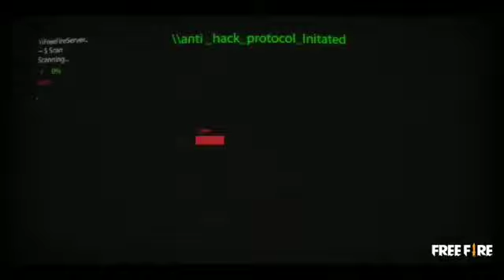Hackers got banned | Garena take good step for fair Players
Yes! Mawawala na cheaters sa Free fire